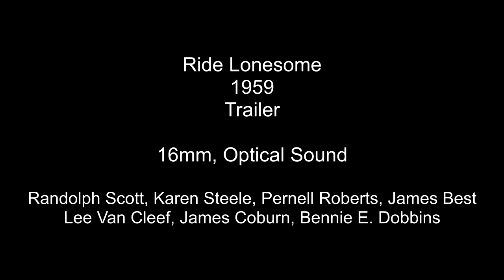Ride Lonesome 1959 HD Trailer Randolph Scott, Karen Steele, Pernell Roberts 16mm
When this 16mm print was made, someone wasn't paying attention.  The widescreen trailer was transferred to a 4:3 aspect ratio without any adjustment.  The text in the original print used the whole frame.  The result is that the text is chopped off on the left and right of this print.  At a minimum, the print should have been matted so the entire frame was retained.  The print was also made dark with a high contrast.  This 1959 film, "Ride Lonesome", stars Randolph Scott, Karen Steele, Pernell Roberts, James Best, Lee Van Cleef, James Coburn, and Bennie E. Dobbins.